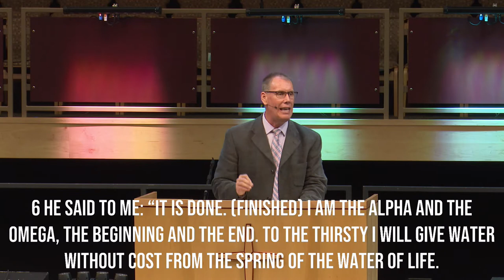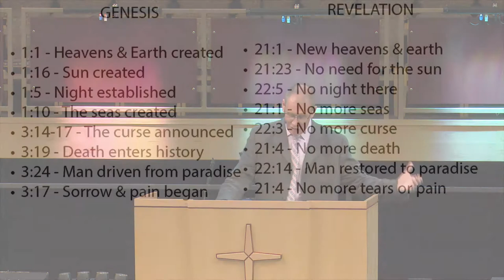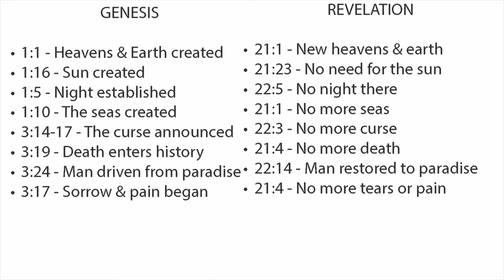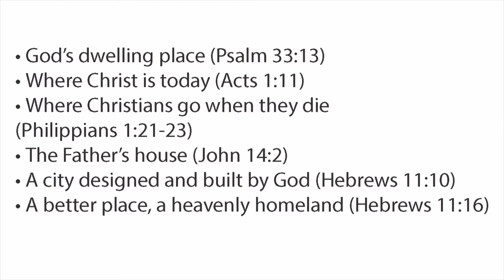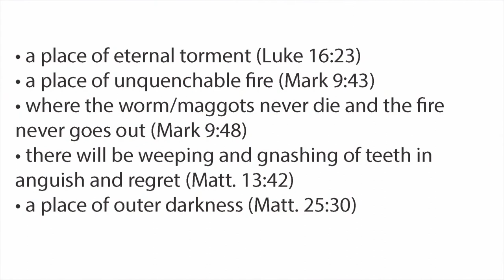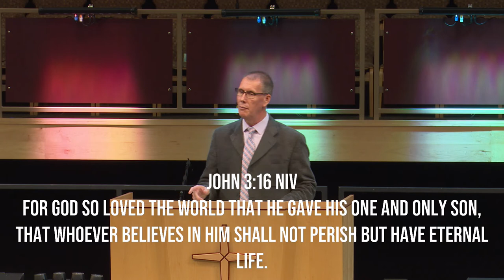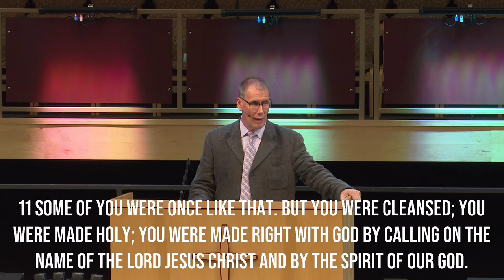Heaven | Pastor Jeff Hill| New Hope Urbandale